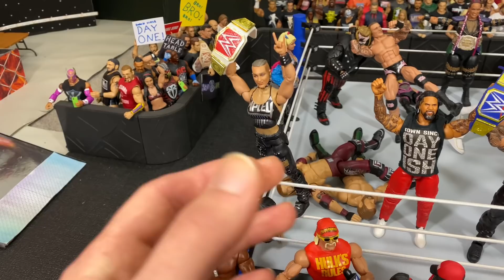WWE WrestleMania 37 Night 2 Review & Results!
WSC Hardcore Figure Championships and Figure shirts!